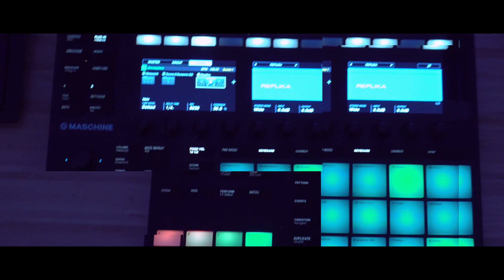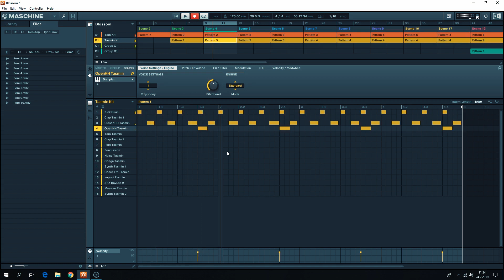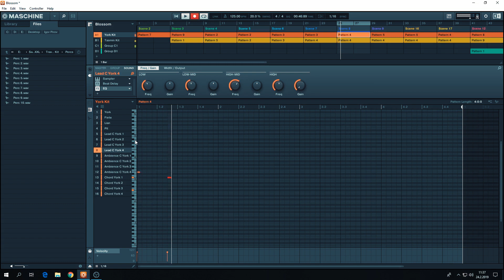NOVÉ EP A LEHKÝ UPDATE, co se děje na kanále!